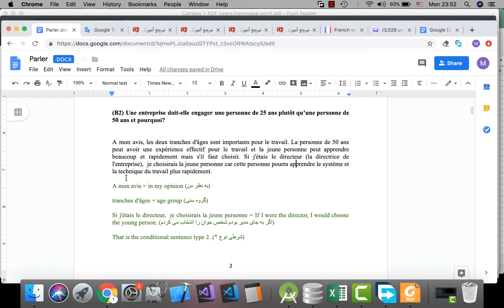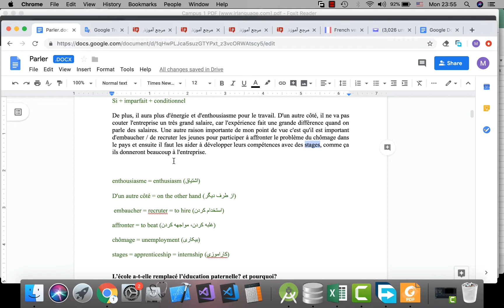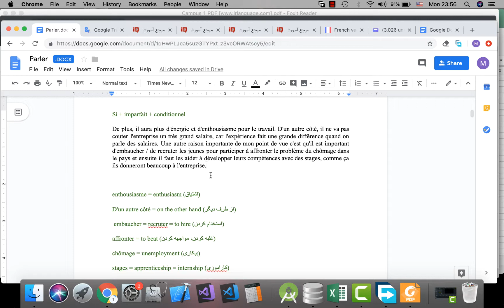آمادگی امتحان فرانسه | TCF TEF Quebec - Level B2 - Part 1. آیا شرکتها باید افراد جوان رااستخدام کنند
در این سری ویدیو به شما کمک می کنیم تا برای امتحان
TCF TEF Canada
آماده شوید.
موضوع این قسمت:

Une entreprise doit-elle engager une personne de 25 ans plutôt qu’une personne de 50 ans et pourquoi?
آیا شرکتها باید افراد 25 ساله را استخدام کنند یا افراد 50 ساله را؟ چرا؟